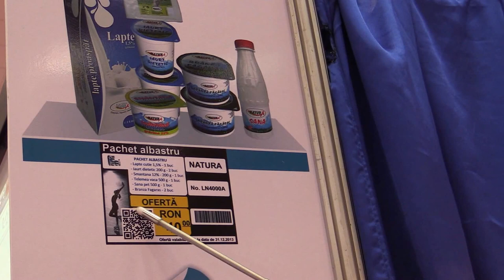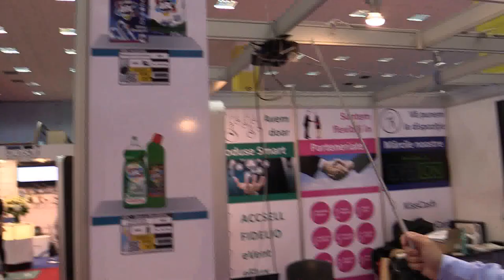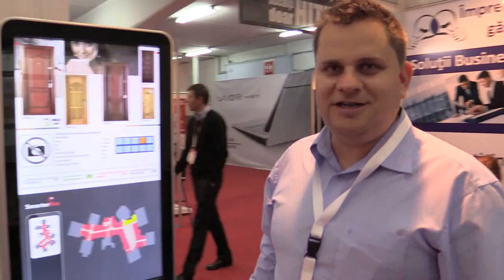Prezentare KissCash la Internet & Mobile World 2013 (RomExpo, 2013.10.09)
Între 9 și 10 octombrie 2013, a avut loc la RomExpo, Internet & Mobile World 2013.